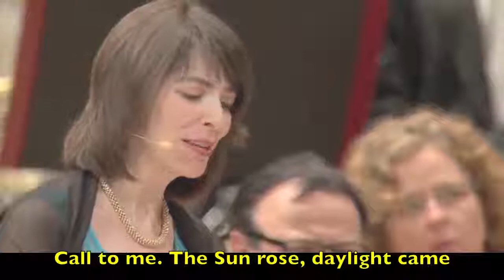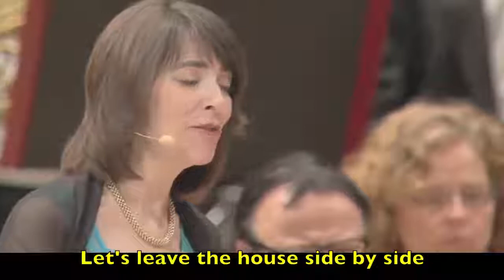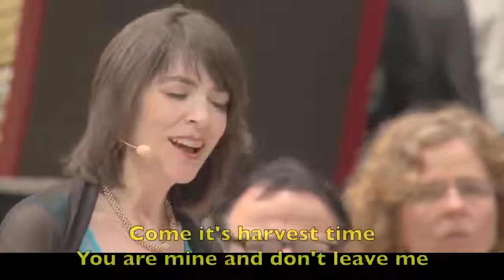Jan-e-Maryam جان مریم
Monika Jalili